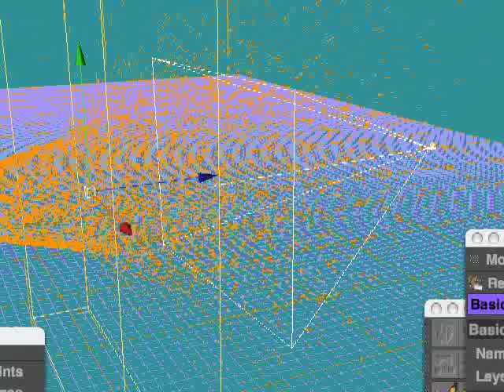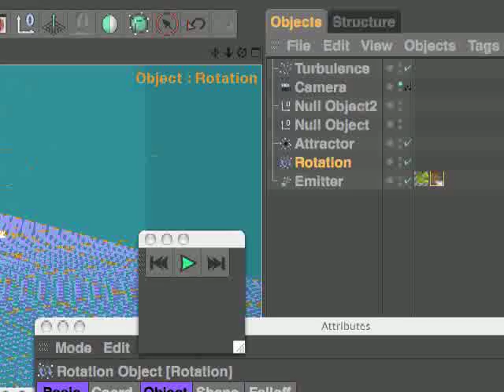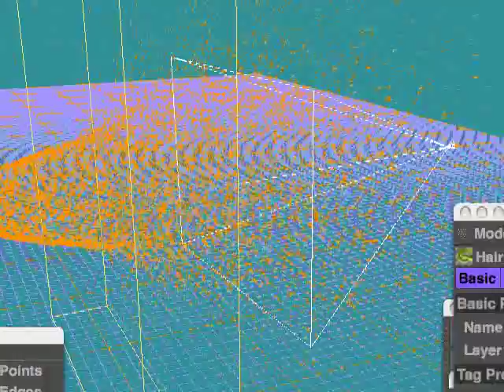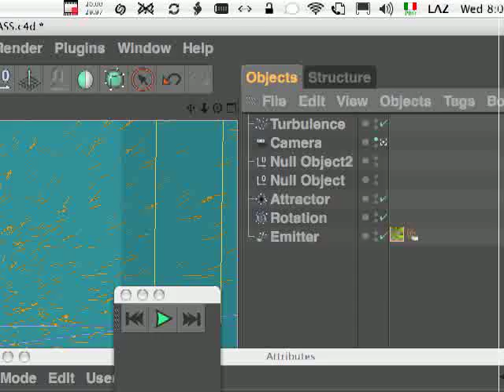*** C4D hair as particles' tracer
settings inside

from a tutorial made by

he's an Xpresso guru
and a personal instructor